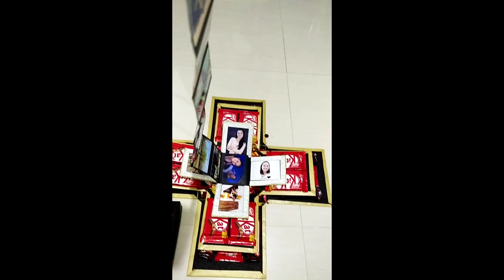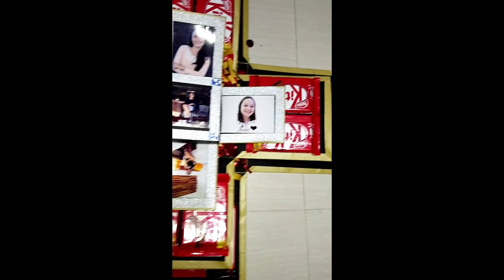Birthday surprise explosion box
Explosion box with chocolates and pictures